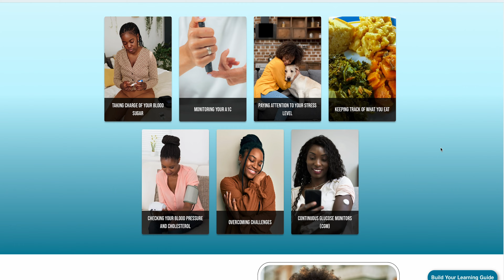Diabetes Compass Navigator: Monitoring Diabetes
Deborah talks about the importance of getting the correct supplies for your glucometer to track blood sugar levels.